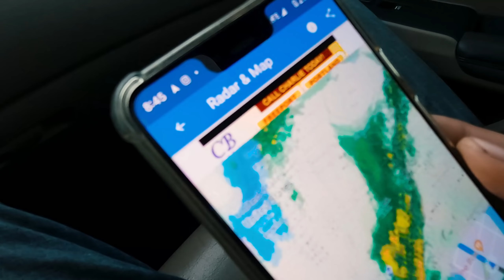2022 Texas Tornado Touch Down!!! | People Got Sucked Up Into Tornado! |Texas Storm Damage!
All we can do for these poor people is to pray for them.~Matt

All of our coffees are roasted here locally in the great state of Texas!~Matt

TRY OUT OUR 3 NEW TEAS! MATCHA, ROASTED DANDELION & YARBA MATE!!!

Figs & Berry Cuttings Are Now Available!